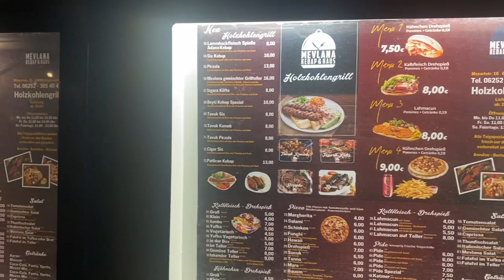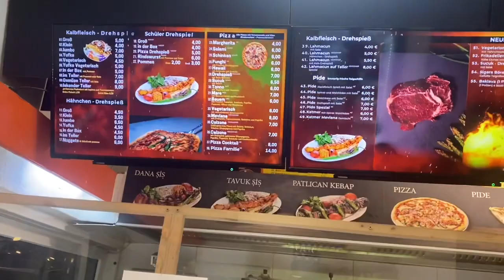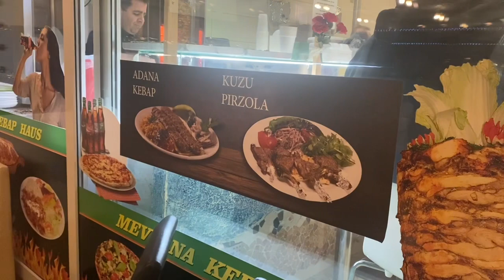Almanyada en lezzetli Lahmacun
Türkiye ve almanyada bu günü kadar yedigim en lezzetli lahmacun.